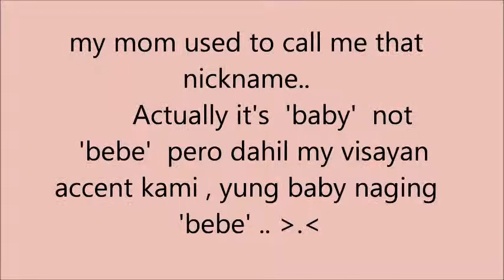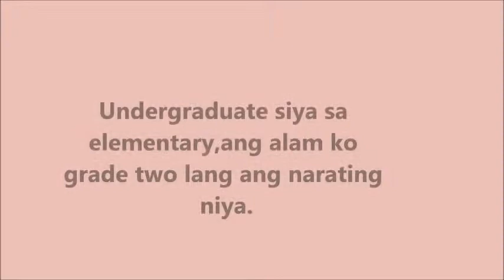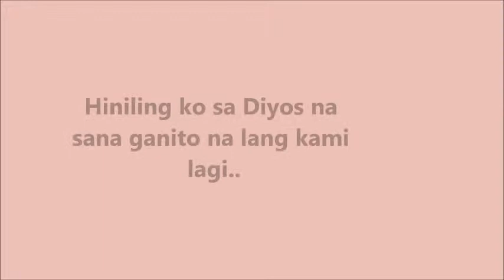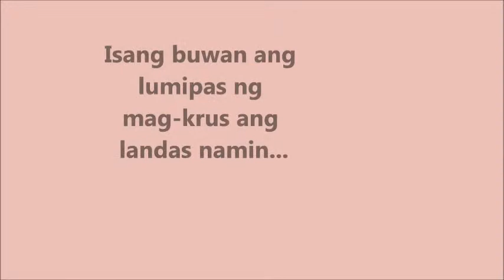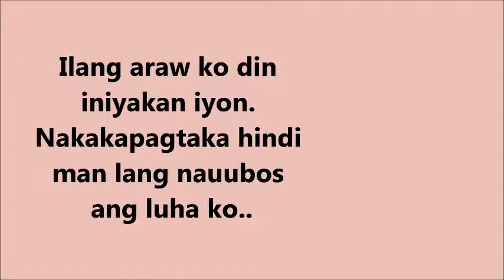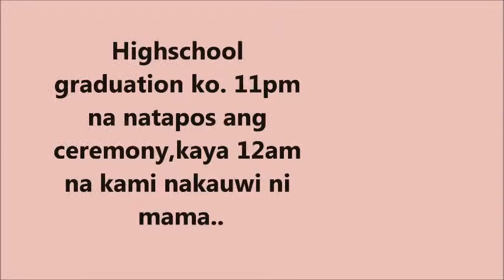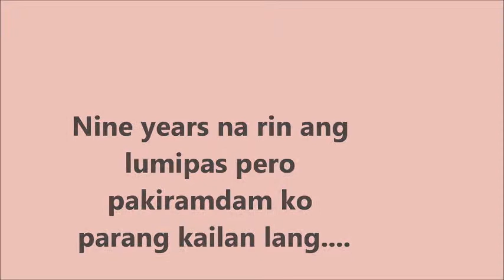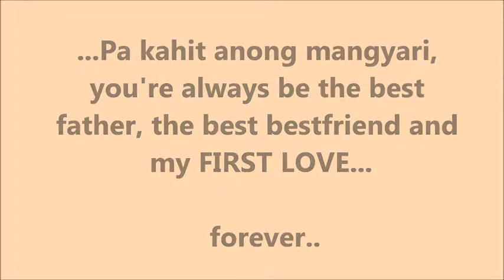My PERSLAB story by ©jo&arz.soniajewels - First Love and River Flows in You instrumental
Matagaltagal na rin pala. I miss my PAPING

Sana kapag dumating yung time na matagpuan ko na yung taong makakasama ko habang buhay,nandoon ka papa. Gusto ko makita mo na masaya ako kahit nagkahiwahiwalay tayo. At alam ko na masaya kang makita ako masaya.

Pipiliin ko yung taong hindi ako iiwan kahit na anong mangyari. Handang tanggapin ang katauhan ko. Hay.

Salamat Papa. Pinalaki ninyo ako ni mama ng maayos. Tinuruan ninyo ako maging malakas at matapang na harapin lahat ng problema. Kasi sabi ninyo nga,matatagpuan ko din ang taong handa ako samahan na lutasin ang mga problema. Proud ako na hindi ako naging rebeldeng anak kahit wala ka na sa amin. I love you, papa.

Thanks so much for viewing .